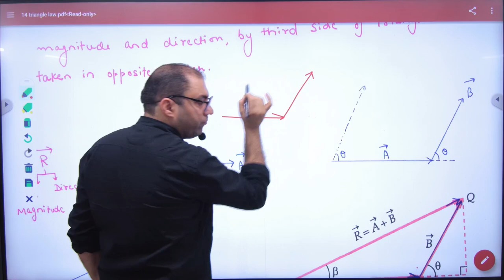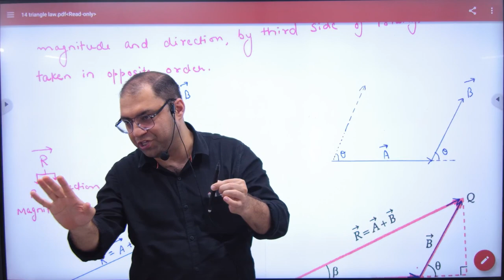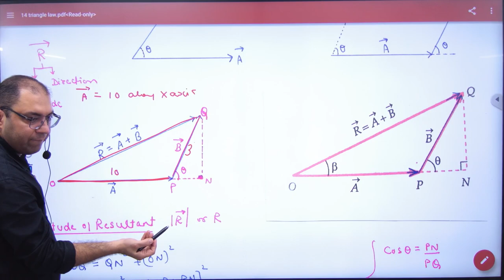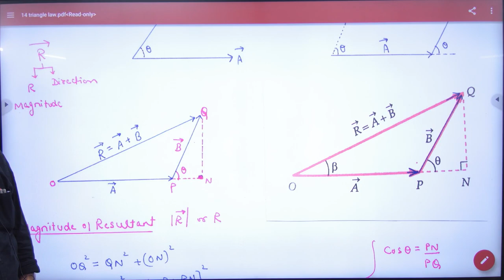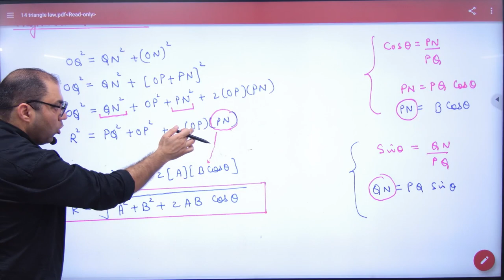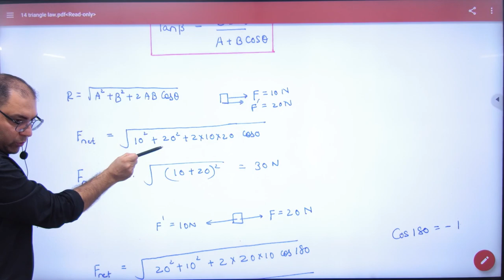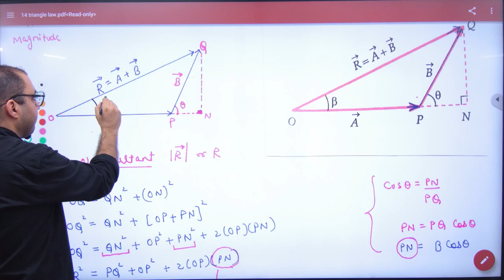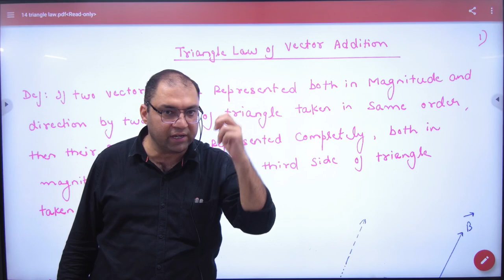54 Triangle Law of vector addition